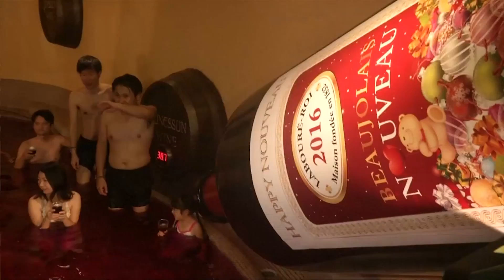WINE BATHS SOCIAL